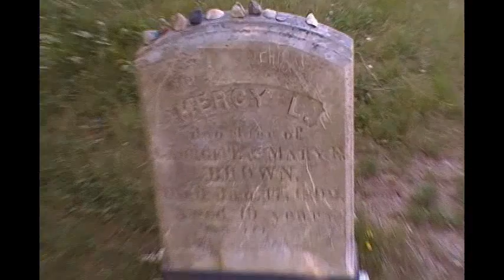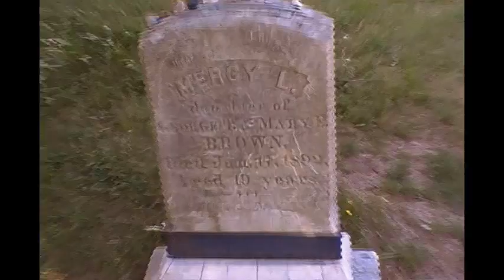A Visit to the Mercy Brown Grave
I visit the grave of a suspected vampire in Exeter, Rhode Island.